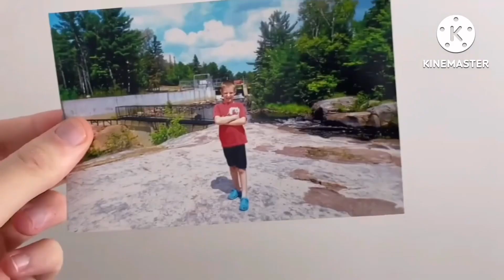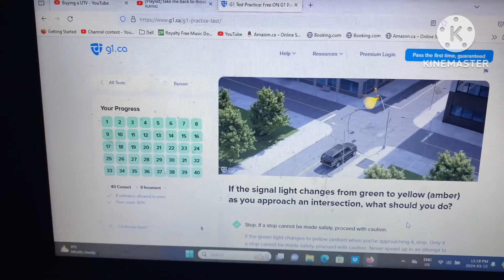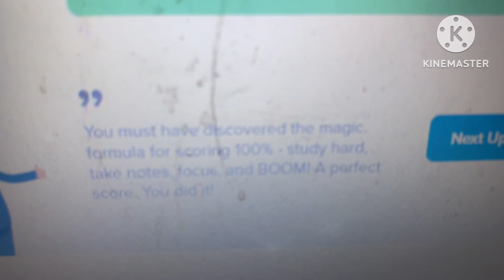(Day 1421) Beautiful Day For A Walk!!